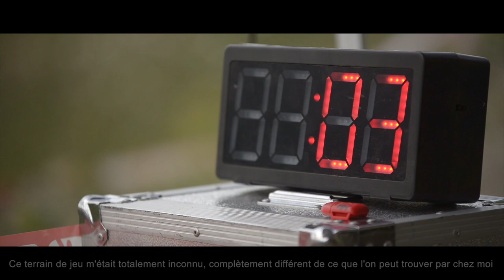PARTS 8 3 ENDURO SERIES 2017 #3 VAL D'ALLOS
For its 15th edition, the Val d’Allos Tribe 10 000 went back to the roots with a real 10 000 meters descent combined on two days and a mechanical lift for the climbs. From the top of the ski and mtb domain - Le Gros Tapy at Allos’s Seignus, the 370 lucky riders went down the legendary long, technical an physical stages as tiring than marvelous that made the Tribe race first of its kind and from now sacred as mythical.

The cool atmosphere, sunbath, fresh beer, paella & fireworks would almost let you forget about the big sport battle that happened on the slopes of the Seignus.

As a small ( or big - who knows ? ) marker of the enduro mtb history ( only the futur will let us know ) it’s the e-bike challengers that swiped almost all of the stages best times in the scratch excepted one - thanks to Camille Servant. Some top elite world know riders like Cure, Claquin or the well experienced Giordanengo where here to show some skill and surprised everyone winning almost all of the stages on this e-bike unfriendly ground. In front of them stood some top ews riders like Nicolaï, Borges that gave their best to be the first.

All of this means nothing because they were separated in different categories but people were talking and talking much in order to analyse the results that attracted a lot of attention on this edition.

On the official side of the race, in what relates to the 3rd round of the French Cup, it’s the portuguese rider Jose Borges that managed well his race before braking his chain on the 2nd run of stage 3 on sunday and letting Flo Nicolaï pass in front of him. Solid race for Nico Queré, the italian Nicolas Casadei and Baptiste Gaillot that stepped on the podium.

The unfortunate Camille Servant and Ludovic Oget lost almost everything during this round since the begining of stage 1 after a flat tire and a heavy crash. Ludo needs some rest, but we wish him to come back stronger.

On ladies side, Morgane Jonnier is coming back after a bad season start with an injury while her sister Sabrina swiped the e-bike category by wining this season’s title of the Trophee VTT-AE enduro by Alltricks. Olivier Giordanengo also wins the overall again.

‘ And thanks again for this 15th Tribe 10 000 ! It’s when you go to sleep at night that you realize what you’ve been through. Thanks to Fred, Sylvain and the whole team of organizers for these real moments of enduro mtb. ‘ - Quote from François Dola after riding the TRIBE 10000 - an expert’s opinion who raced all over the world. The spirit of the race was also here incarnated by Marc Bosca - a challenger that run all of the 15 editions, congrats to him and to all of the finishers.

Legendary and professional riders with an impressive history that share the same trails during the weekend with some amateurs in a peaceful atmosphere - this is enduro and this is what we call the Tribe 10 000.

The next stop is set in the middle of July in Samoëns and then heading straight to les Orres for the 4th round and the final of the Enduro Series French Cup by Parts 8.3. Keep in touch because anything is about to happen in the rankings !